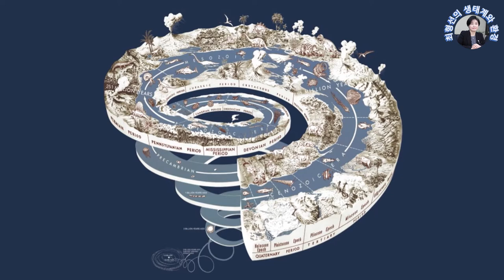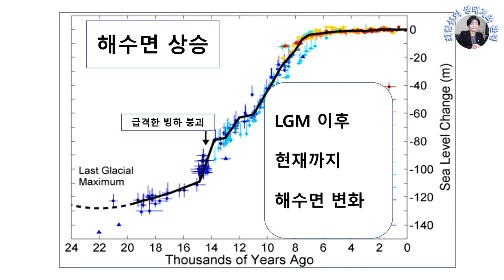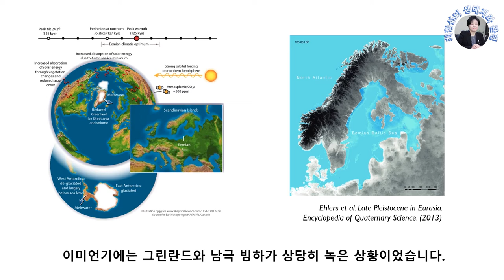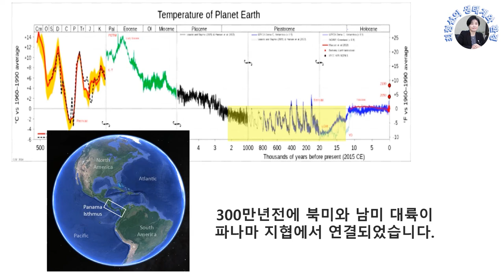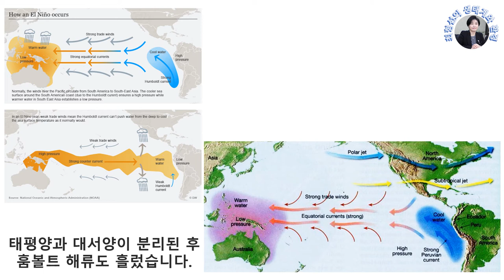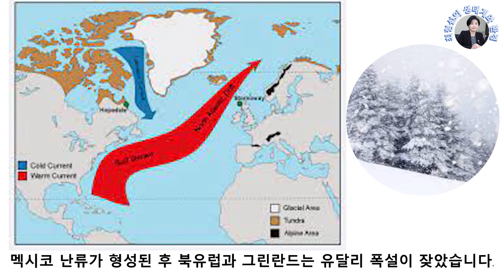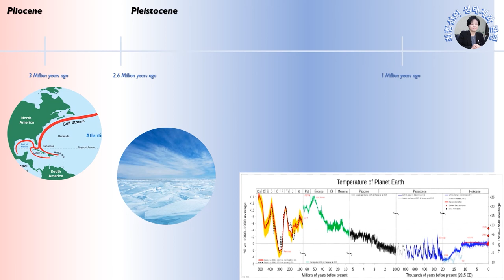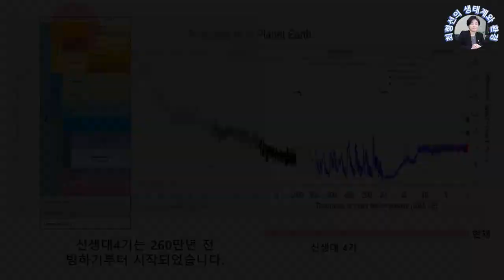[생태계와 환경] 개요 3번: 빙하기 직전의 지구 환경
안녕하세요 생태계와환경, 의 최형선, 입니다.

세번째 개요 영상에서는 빙하기, 시기 이전의 지구환경, 은 어땠을지 살펴 보는 시간을 가져보겠습니다.